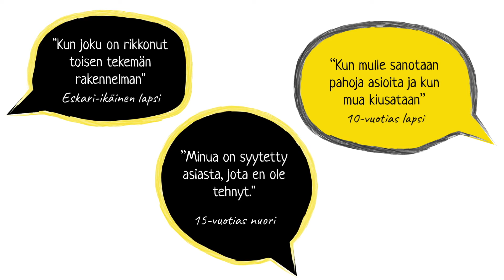​ @Lapsenoikeudet.fi | Lapsen ääni: MullaOnVäliä SullaOnVäliä - video 5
MullaOnVäliä SullaOnVäliä -kampanja haastaa jokaisen pohtimaan, miten haluamme itse tulla kohdelluiksi ja miten kohtelemme muita. Hyvä kohtelu on jokaisen oikeus ja velvollisuus!

Kampanjassa lasten ja nuorten omia kokemuksia hyvästä ja huonosta kohtelusta tuodaan esille Lapsen ääni -videoissa.